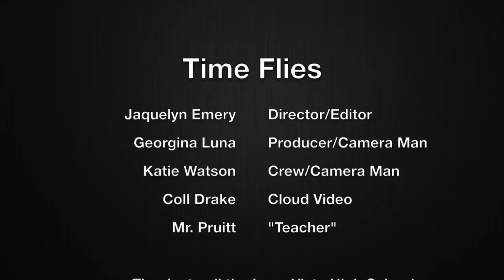Time Flies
The fast pace of Lago Vista High School